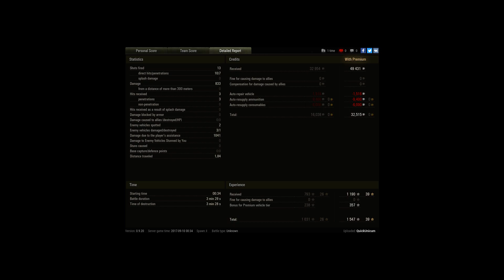QuickUnicum - WHEN I PLAY WITH FAME PLAYERS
Player: QuickUnicum